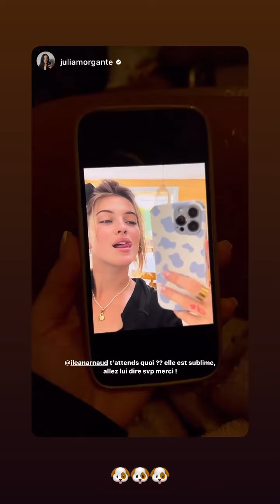ILEANA ARNAUD - 09 Février 2023